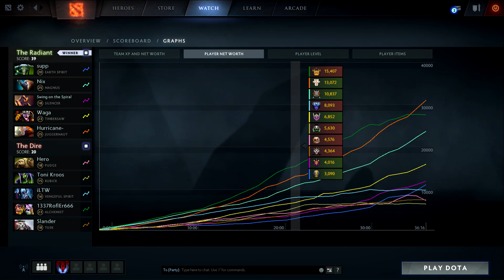Miracle- Wagamama Ar1se BEYOND GODLIKE! RAPIER! 7.03 Dota 2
Miracle- Juggernaut Wagamama Timbersaw Ar1se Rubick
Music: Naruto Official Soundtrack, Ace Combat 3 Official Soundtrack, Counter Strike Condition Zero Official Soundtrack